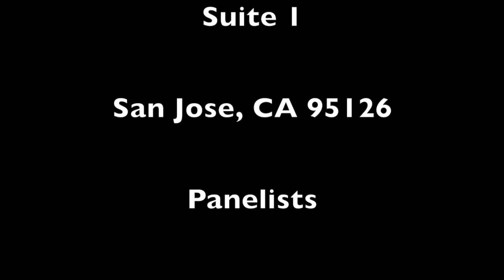Revealing Wholeness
7-1-2018 -- Panel discussion on Revealing Wholeness at Illuminata Center for Spiritual Living